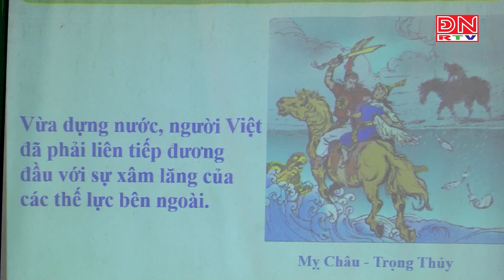Tuyên truyền, phổ biến, giáo dục pháp luật cho chiến sĩ mới